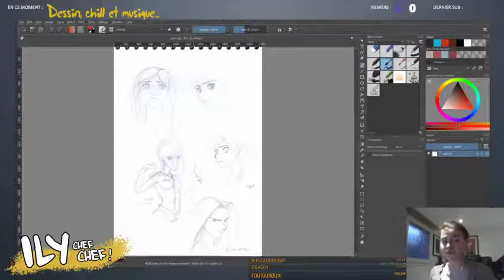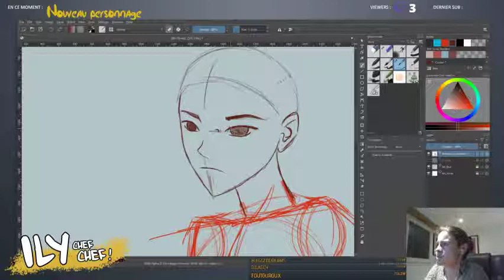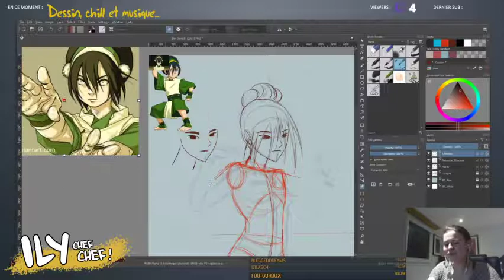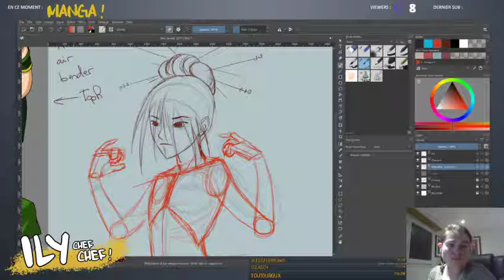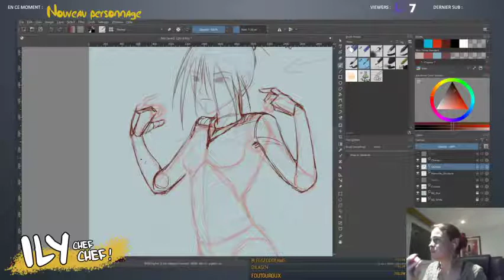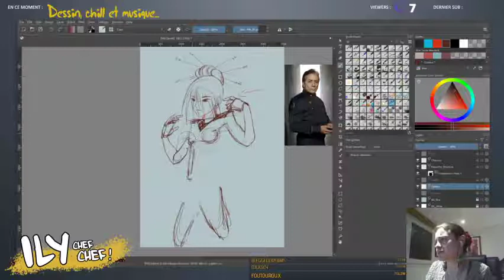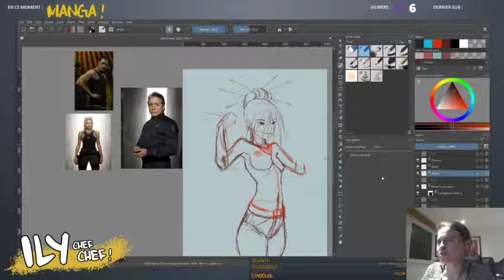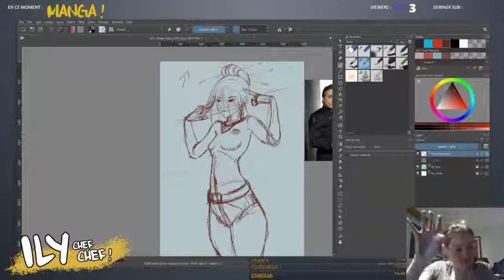REPLAY TWITCH - Charadesign de Roja partie 1 - Ou comment passer à côté du design d'origine... :(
Replay Twitch du lundi 13 avril 2020.

Je m'attaque au charadesign de Roja, personnage destiné au jeu de rôle "L'Univers des Caërions". Je vais tenter d'améliorer mon croquis de base fait à l'arrache dans le train en allant au boulot. Beaucoup, beaucoup, beaucoup (TROP !^^) de tests de posing en perspective.

Bon visionnage !